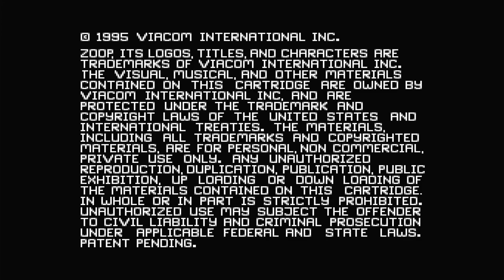Polymega Gameplays - Zoop [SNES - PAL]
Played on the Polymega, this is the Super Nintendo version of what was called "America's Biggest Time Killer".

Published by Viacom New Media
Developed by Hookstone
Also released on DOS, Game Boy, Game Gear, Macintosh, Mega Drive, PlayStation, Saturn (Japan only) and Atari Jaguar.